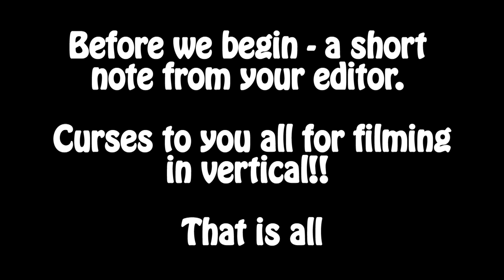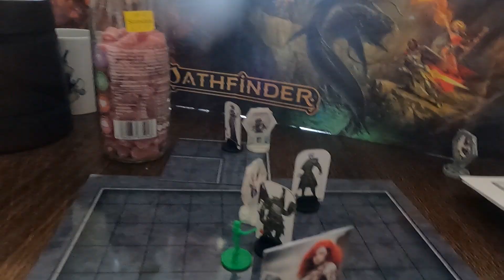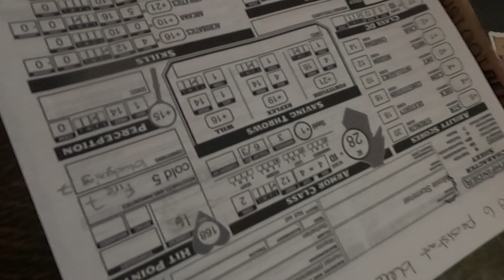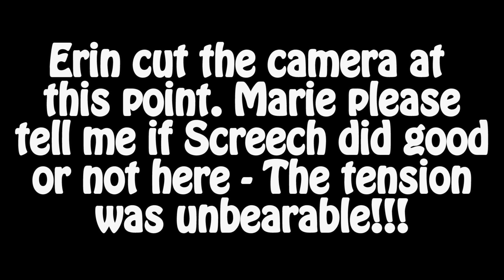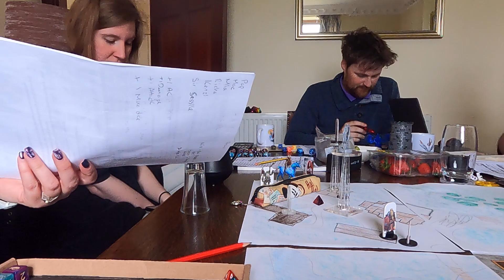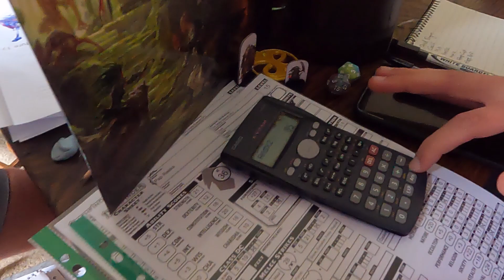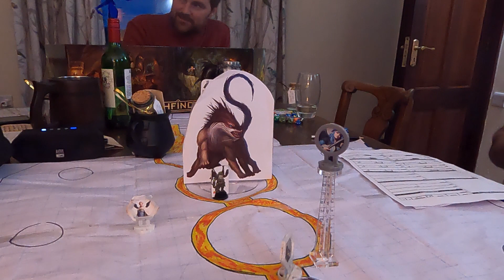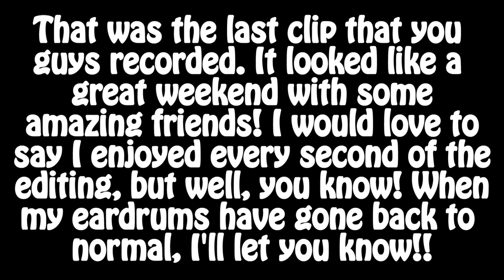Pathfinder Epic Weekend 2023 - The Adventurers Guild of Golarion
One weekend in England 7 nerdy friends set out for fun and adventure, would our characters die? would we get any sleep? would screech ever stop laughing? who knows?